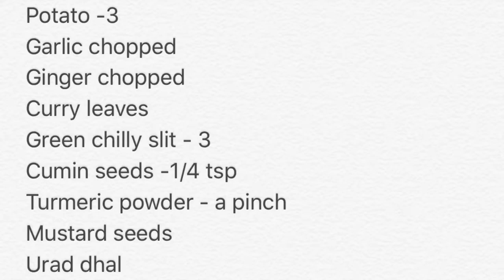Potato masala for poori in Tamil